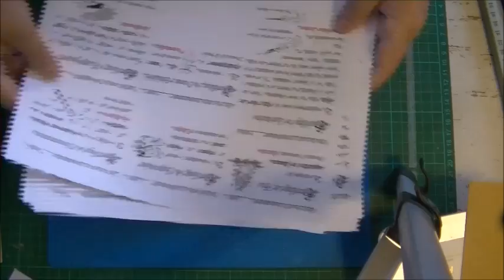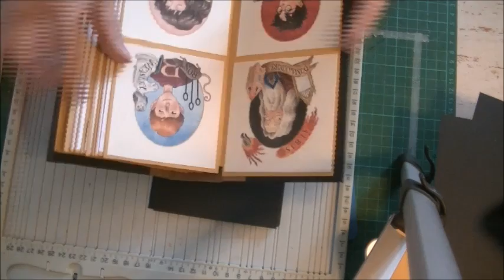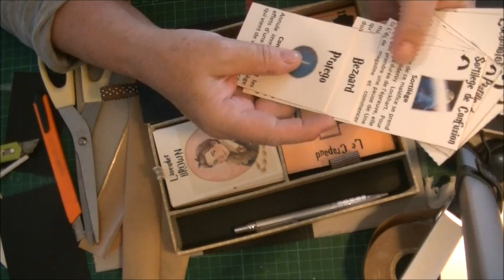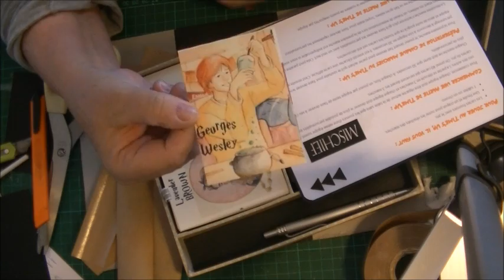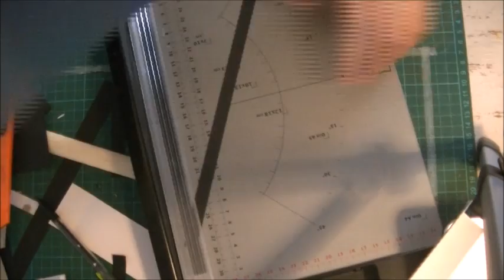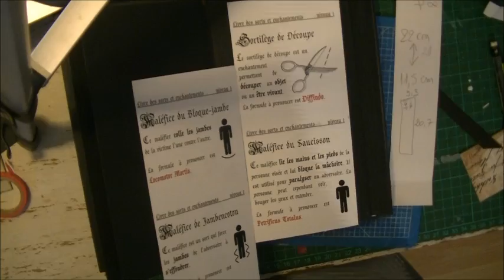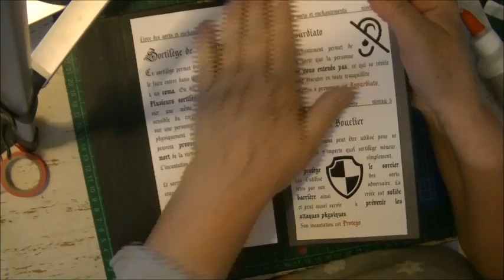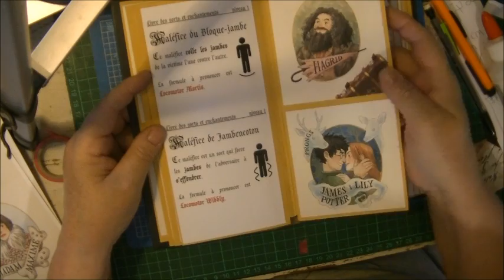Livre des sorts Harry Potter - le tuto complet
à voir sur mon blog les liens de ce qu'il faut imprimer et si j'ai oublié quelque chose, dites le moi

liens sur ali express pour les stickers harry potter (c'est un peu plus cher que je le disais, dans les 2 euros les 50, la boutique où je les ai eus n'en a plus mais en voici une autre :

boutique où j'ai trouvé les charms (choixpeau, cicatrice d'Harry, 9 3/4, Poudlard, etc ... )

N'hésitez pas si vous avez des questions ou des remarques à me laisser un petit mot,  même si c'est pour me dire que quelque chose ne va pas

si vous avez apprécié la vidéo à mettre un "pouce" et si vous le mettez en bas, dites moi pourquoi, ça me permettra de m'améliorer